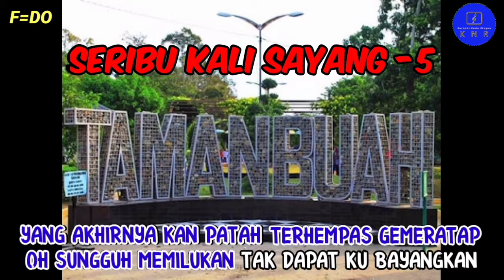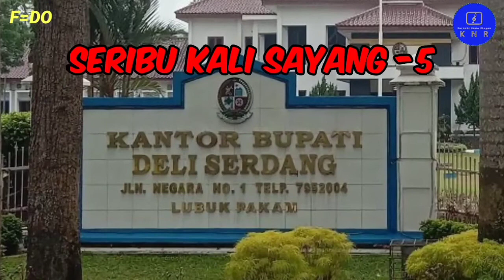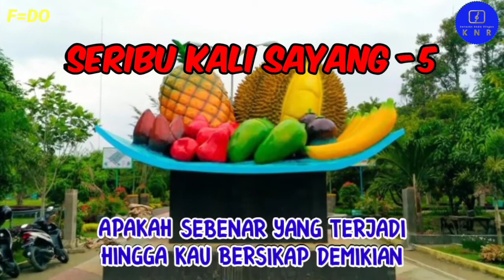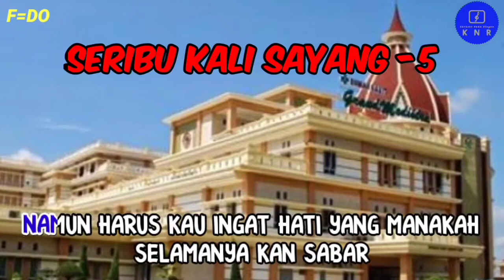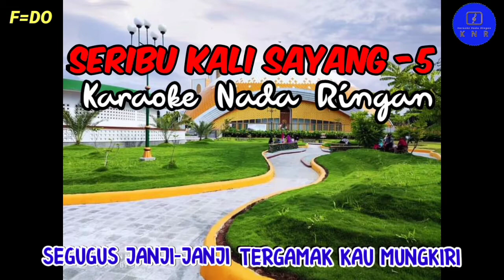SERIBU KALI SAYANG - IKLIM | KARAOKE NADA RENDAH PRIA | KARAOKE NADA RINGAN